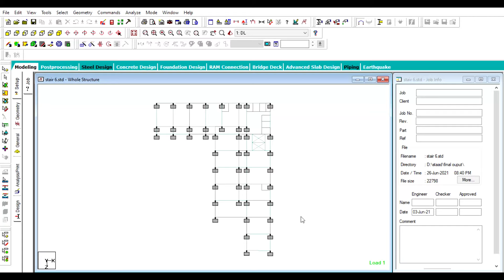DISTANCE MESUREMENT IN STAAD PRO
How to measure node to node distance and dimensions beams, columns in STAAD PRO